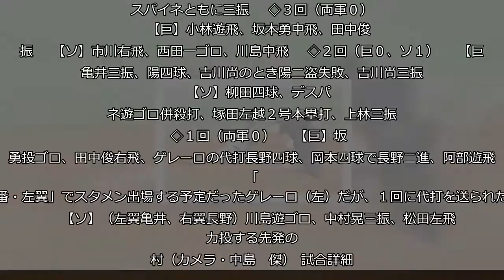【巨人】岡本１１号も空砲 接戦を落とす…ソフトバンク戦経過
◆日本生命セ・パ交流戦　ソフトバンク４―２巨人（１３日・福岡ヤフオクドーム）  　巨人が接戦を落とし、連勝は３で止まった。  　先発・今村が２回に塚田に２号ソロを浴び先制を許した。４回には１死から岡本が摂津から１１号ソロで同点に追いつくと、阿部が左越え二塁打。２死から陽の中前適時打で阿部が生還し逆転に成功した。  　１点のリードを得た今村だが５回１死一塁から市川に左翼席中段に２号２ランを被弾し逆転された。  　７回以降は毎回走者を置くも１本が出ず。先発・今村は６回１／３を６安打４失点で敗戦投手。  　【試合経過】  　◇９回（巨０、ソＸ）  　【巨】（投手森）阿部左前安打（代走中井）、亀井の二ゴロ失、陽の投前バントで中井三進、亀井二進（亀井の代走吉川大）、吉川尚の代打大城遊飛、宇佐見右飛  　◇８回（両軍０）  　【巨】（投手加治屋、捕手甲斐、遊撃川瀬、左翼城所）坂本勇三塁内野安打、田中俊の三ゴロで坂本勇二進、長野三振、岡本の中前安打で坂本勇一挙本塁狙うもタッチアウト  ８回２死二塁、岡本の中前安打で坂本勇がホームを突くもタッチアウト（捕手・甲斐）  　【ソ】（投手森福）中村晃右飛、松田三ゴロ、柳田左飛  　◇７回（巨０、ソ１）  　【巨】（投手モイネロ）亀井遊撃内野安打、陽三振、吉川尚の三前バントで亀井二進、小林の代打マギー三振  ７回２死二塁、空振り三振に倒れ、悔しがる代打・マギー（投手・モイネロ、捕手・市川）  　【ソ】（捕手宇佐見）デスパイネ中前安打（代走福田）、塚田三振のとき暴投で福田一挙三進、上林の投手バント内野安打で福田生還、（投手谷岡）市川の投前バントで上林二進、西田の代打明石四球、川島三振  ７回１死三塁、スクイズを決めた上林（記録は投内野安打、投手・今村、捕手・宇佐見）  　◇６回（両軍０）  　【巨】長野遊ゴロ、岡本三ゴロ、（投手嘉弥真）阿部三振  　【ソ】中村晃、松田ともに三ゴロ、柳田遊ゴロ  　◇５回（巨０、ソ２）  　【巨】小林三振、坂本勇中飛、田中俊三ゴロ  　【ソ】塚田三振、上林中前安打、市川左越２号２ラン、西田三ゴロ、川島一ゴロ  　◇４回（巨２、ソ０）  　【巨】長野遊ゴロ、岡本左越１１号本塁打、阿部左翼線二塁打、亀井右飛、陽の中前安打で阿部一挙生還、吉川尚左飛  ４回１死、左越えソロを放った岡本（捕手・市川）（カメラ・相川　和寛）  　【ソ】中村晃左前安打、松田二飛、柳田、デスパイネともに三振  　◇３回（両軍０）  　【巨】小林遊飛、坂本勇中飛、田中俊三振  　【ソ】市川右飛、西田一ゴロ、川島中飛  　◇２回（巨０、ソ１）  　【巨】亀井三振、陽四球、吉川尚のとき陽二盗失敗、吉川尚三振  　【ソ】柳田四球、デスパイネ遊ゴロ併殺打、塚田左越２号本塁打、上林三振  　◇１回（両軍０）  　【巨】坂本勇投ゴロ、田中俊右飛、ゲレーロの代打長野四球、岡本四球で長野二進、阿部遊飛  「３番・左翼」でスタメン出場する予定だったゲレーロ（左）だが、１回に代打を送られた  　【ソ】（左翼亀井、右翼長野）川島遊ゴロ、中村晃三振、松田左飛  力投する先発の今村（カメラ・中島　傑）  試合詳細